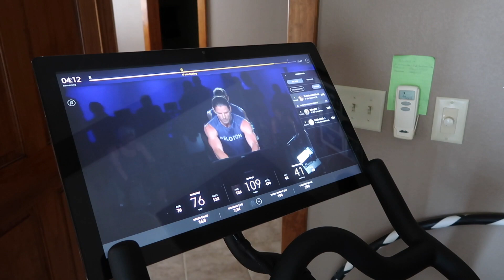TWINS TRY GRAPES! WE HEAD BACK TO WORK!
We head back to work!

Mesh teether